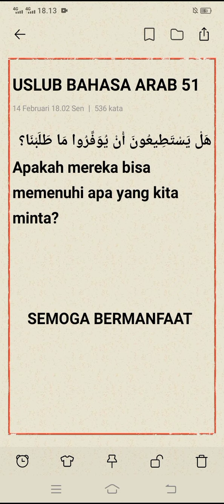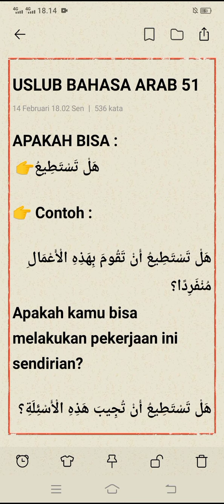Belajar Bahasa Arab Pemula Uslub Nahwu Bagian 51